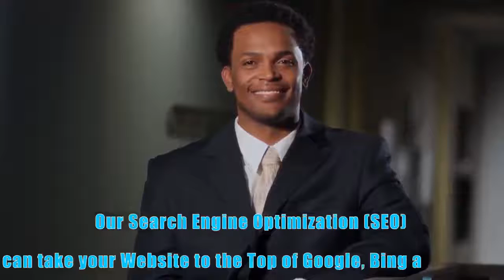Lodi CA Top Local SEO Online Marketing & Consulting Services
Want to drive traffic to your website? Increase your website rankings organically? Need visibility?  Cassandra with An Attitude specializes in Search Engine Optimizaiton.